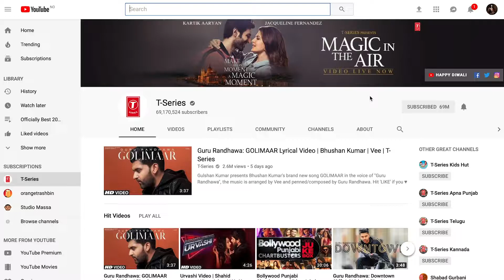HOW TO UNsubscribe FROM T-SERIES AND SUBSCRIBE TO PEWDIEPIE